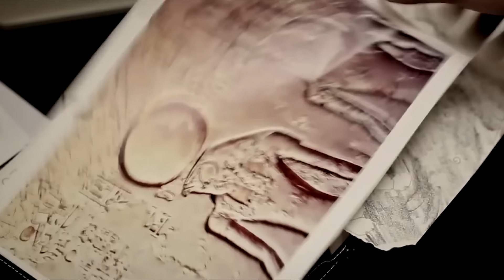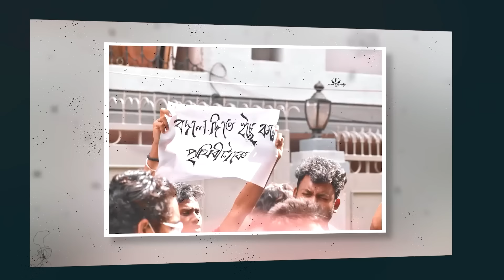Ekok | 15th July 2022 | Uttam Mancha | Episode 8 | Rupam Islam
Daaniken

Rupam Islam Ekok
Uttam Mancha
15th July 2022

Serialised documentation of RupamIslamEkok Ekok, a unique concert where Rupam performs different sets of songs each time, alone on stage, playing the musical instruments single-handedly.

Mixing & Mastering: Prasenjit Pom Chakrabutty
Video Edit & Colour Correction: Suhotro Majumder